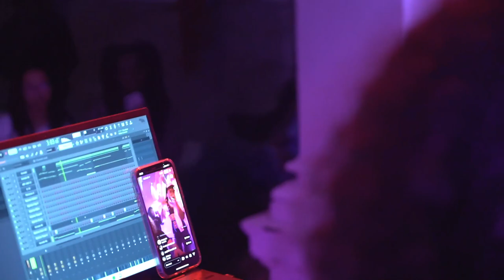Dylvinci Live In Atlanta | Crash Dummies Show